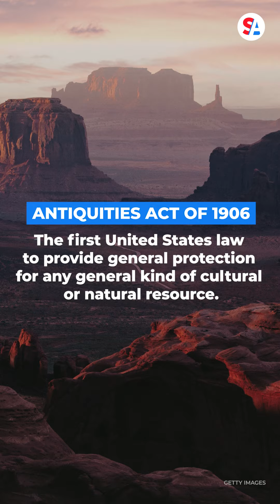Uproar in Utah: State sues Biden administration over nationalmonument policy